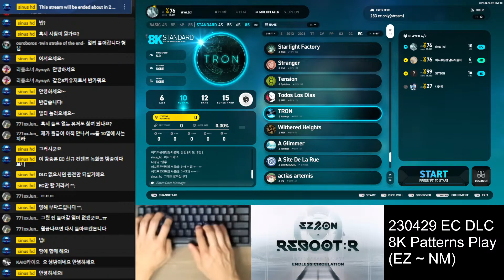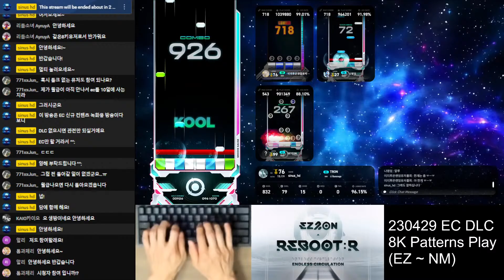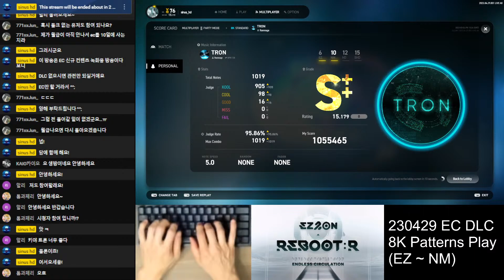8S (10) TRON [NM] 【EZ2ON REBOOT : R】 230429 Endless Circulation (EC) DLC Chapter 1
230429 EC DLC Chapter 1 Song List ===
▣ 1. A Site De La Rue | by STREME REVERIE
▣ 2. A Glimmer | by Rammage
▣ 3. actias artemis | by iMp
▣ 4. Airwave | by Kari
▣ 5. BEATRICE | by RMHN
▣ 6. Black tinted alley | by croaktica
▣ 7. Dream Walker | by HiRO
▣ 8. Dancing Light | by ATAS
▣ 9. DISTOPIA | by wigen
▣ 10. Entire | by KIEN
▣ 11. Nothing Else | by KIEN
▣ 12. Shine Through | by STREME REVERIE
▣ 13. Starlight Factory | by ATAS
▣ 14. Stranger | by LhoU
▣ 15. Tension | by Springhead
▣ 16. TRON | by Rammage
▣ 17. Todos Los Dias | by HiRO
▣ 18. Withered Heights | by KIEN
▣ 19. Awakening Universe | by Memme
▣ 20. Chaotic Neutral | by aran